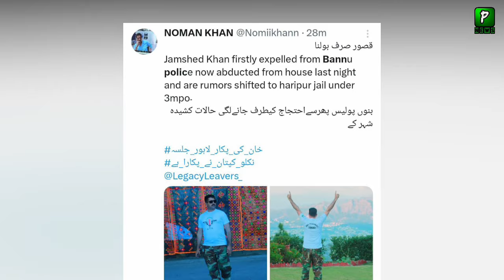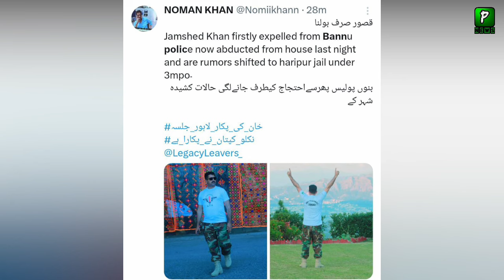Lakki Marwat Police Protest Leader Abduct | Banu Police Protest News Pakilinks News Analysis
About Video: Lakki Marwat Police Protest Leader Abduct | Banu Police Protest News  Pakilinks News Analysis
Join Us On
ABOUT CHANNEL